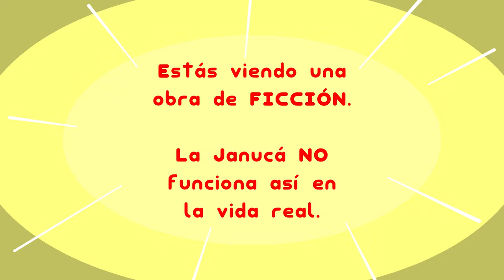T&Z Reboot: 1x06 - DESEOS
Hoy Tomate canta una canción sobre pedir deseos con la Menorá...

Tomate & Zanahoria REBOOT - Temporada 1 Episodio #06: "DESEOS"